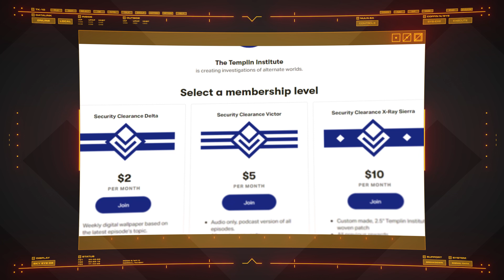M35 Mako Infantry Fighting Vehicle | Mass Effect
Cramped, ungainly and with a stiff learning curve, the M35 Mako Infantry Fighting Vehicle nevertheless delivered upon the possible, creating a vehicle that could secure the frontier of the Systems Alliance.

Background music "Landing on the Ground" by Sivan Talmor, Yehezkel Raz.